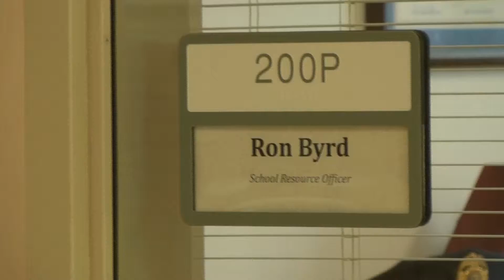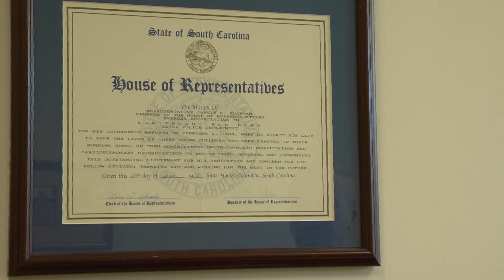Hero Project Officer Byrd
Fluid Design was to Create a project that tells us about a Hero among us.
Created by
Todd Johnson, Media Technology Student
Zack Hill, Music Technology Student